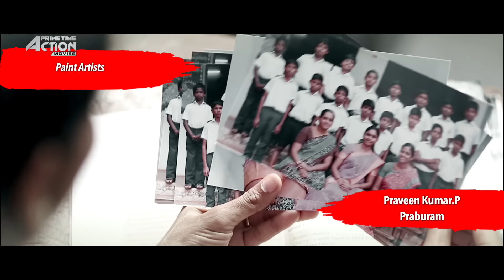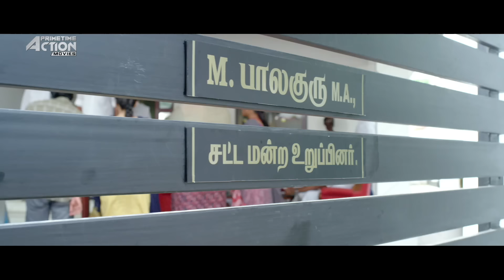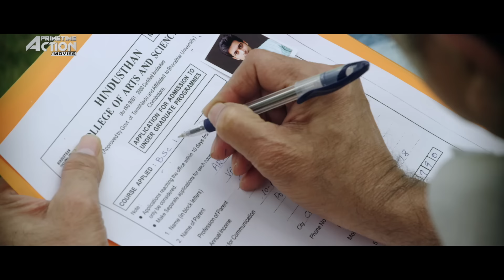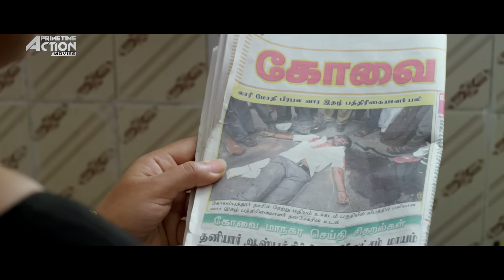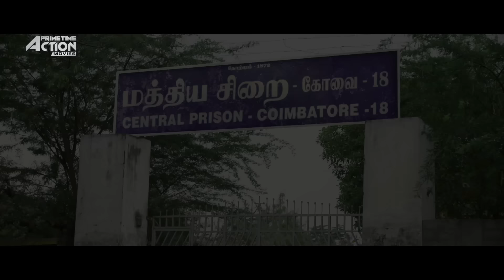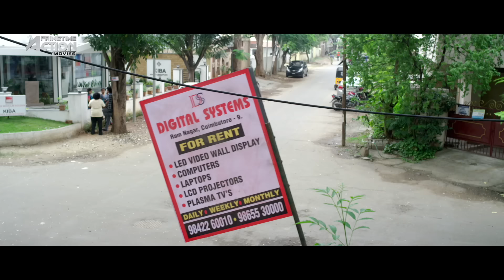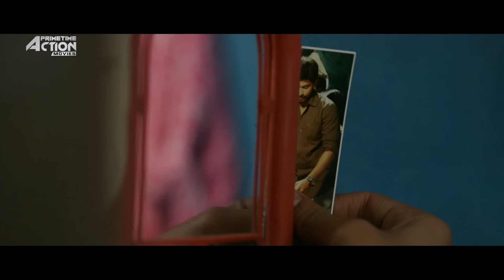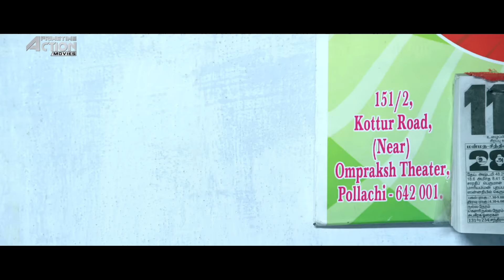MOH MAYA - Hindi Dubbed Movie | Sri, Harish Kalyan, Srushti Dange | South Action Romantic Movie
Presenting Superhit Hindi Dubbed Full Movie HD "MOH MAYA" Starring Sri, Harish Kalyan, Srushti Dange, Samskruthy Shenoy, Chandini Tamilarasan. Exclusively on  @PrimetimeActionMovies

Credits:
Cast: Sri, Harish Kalyan, Srushti Dange, Samskruthy Shenoy, Chandini Tamilarasan
Directed by Ramesh Subramaniam
Produced by Suseenthiran,N. Thai Saravanan, A. Nandha Kumar

Synopsis:
Vil Ambu is a journey of two characters and talks about how humans are responsible for each other's loss or gain. The story is about how the loss of one person becomes the gain of the other